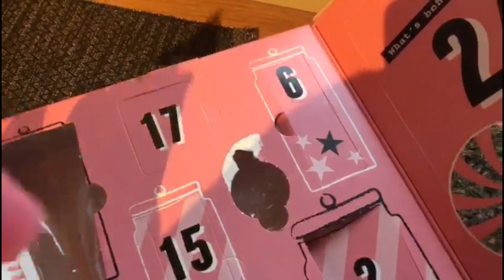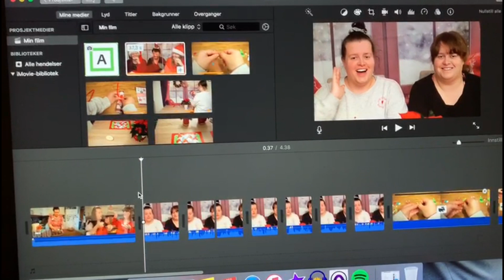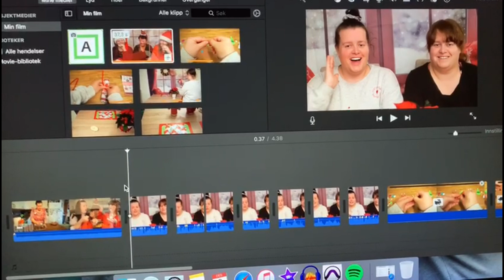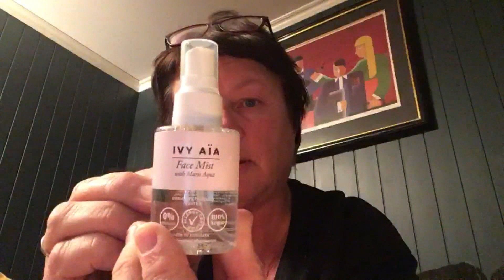2019 Dag 342 | Vlogmas Dag 9 | En liten gåtur med Norwaytwins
Vi bruker:
Hovedvideo: